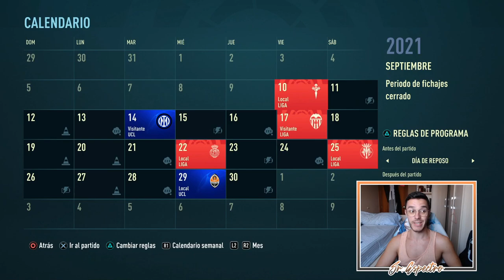⭐ COMIENZA LA LIGA | MODO CARRERA FIFA 22 | REAL MADRID #3